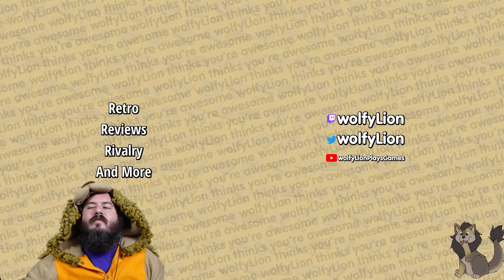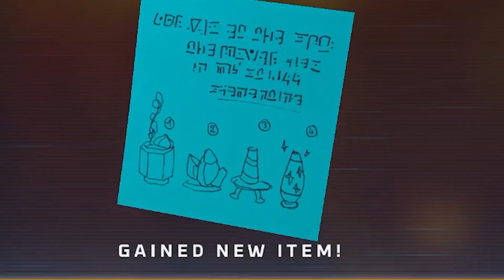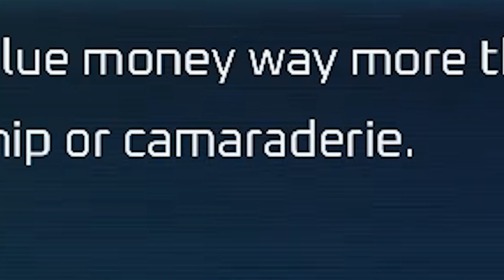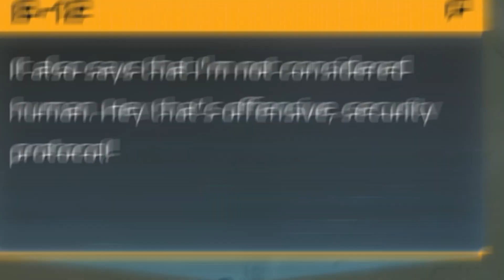Embark on a Purrfect Journey: Stray Playthrough with wolfyLion Part 3/3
Hey there, fellow adventurers! Welcome to my exciting playthrough of Stray, a captivating game that takes us on a mysterious journey through the eyes of a stray cat. I'm wolfyLion, and I'm thrilled to have you join me on this unique adventure.

In this thrilling series, we'll explore a sprawling city filled with intrigue and secrets. But we won't be alone on this journey! Along the way, we'll encounter fascinating robot friends who will aid us in unraveling the mysteries that lie ahead.

I want to express my heartfelt gratitude to Denver The Dragon, an exceptional editor who has helped bring this series to life. Their skillful editing has truly enhanced the experience, making each episode even more enjoyable.

Join me as we navigate the intricacies of this mesmerizing world, solve puzzles, and uncover the truth behind the enigmatic city. Together, with our trusty robot companions, we'll embark on an unforgettable adventure.

So grab your favorite snack, find a cozy spot, and get ready to embark on a cat-tastic journey through Stray.

Remember, my fellow adventurers, you are all amazing! Let's dive into the world of Stray and discover what secrets await us.

Chapters:

The Best Gamer Coffee In the World Code: wolfyLion to save 10%

wolfyLion thinks you are awesome